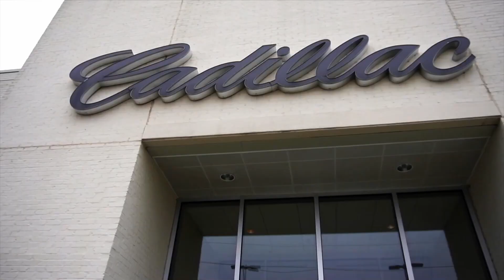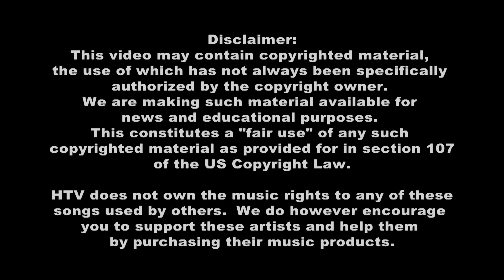Bayou Time 9/18: Denise Lecompte - HTCO Patriotic Concert